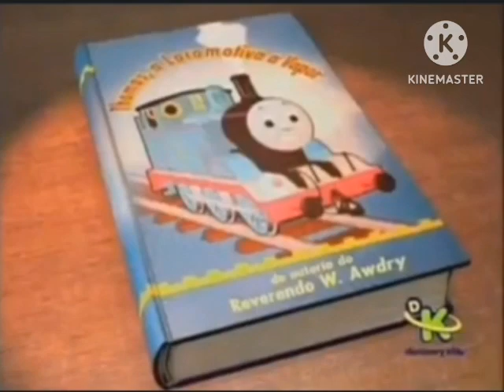Thomas e seus amigos - Qual Caminho Seguir (Discovery Kids ??/??/2009) Parte 1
Credito a TV Laranja